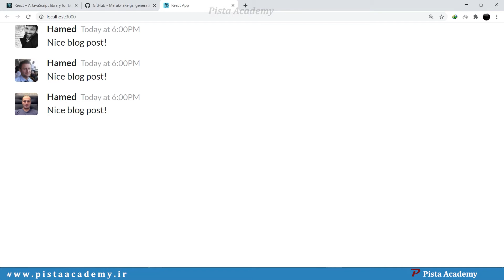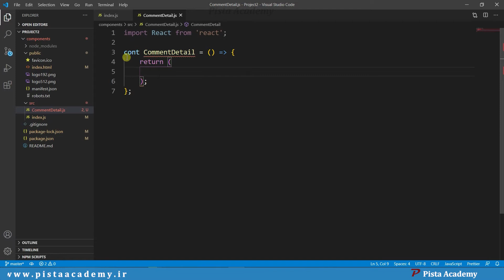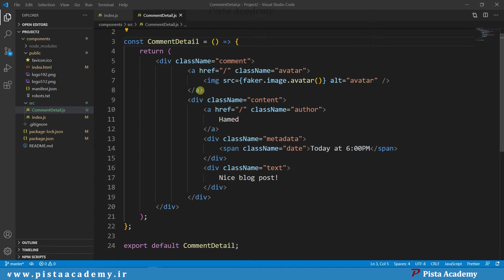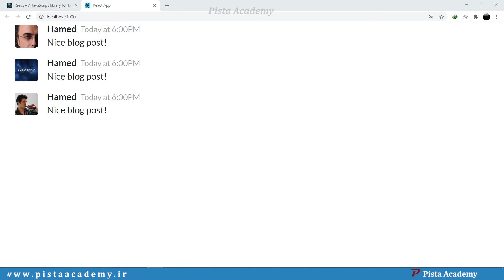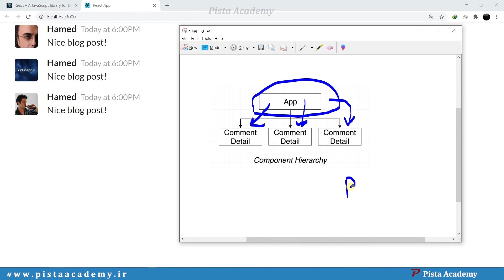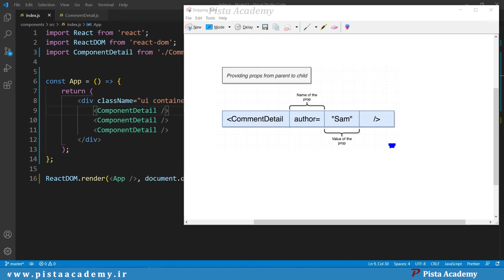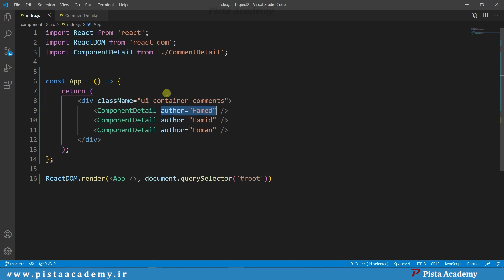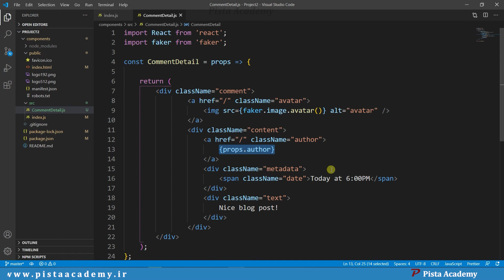آموزش ریکت - جلسه هشتم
Master React and Redux with React Router, Webpack, and Create-React-App. Includes Hooks!